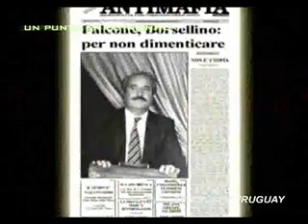La Vida de Giorgio Bongiovanni Parte 4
Cuarta parte de la vida de Giorgio.